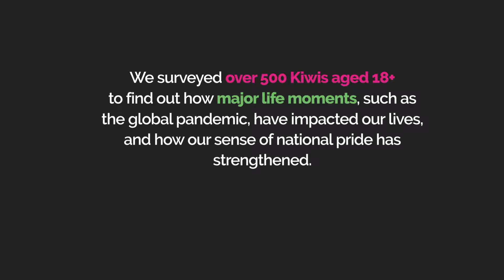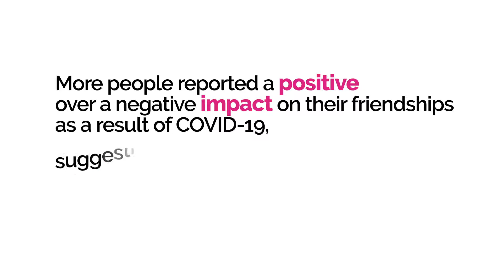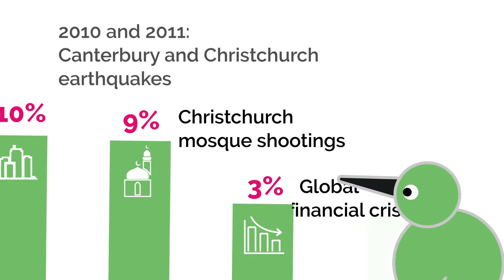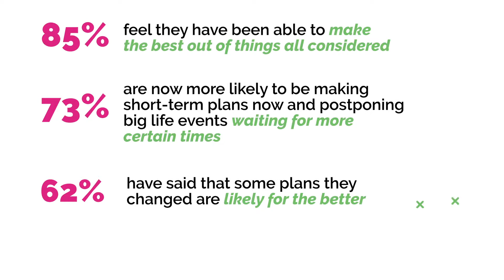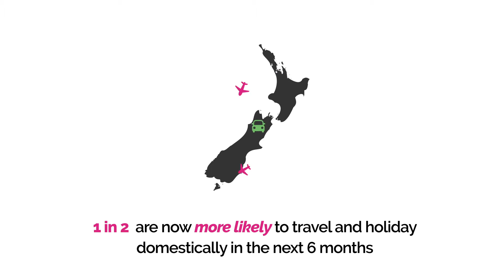The OneChoice Life Moments Report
In the OneChoice Life Moments Report, we surveyed over 500 Kiwis aged 18+ to find out how major life moments, such as the global pandemic, have impacted our lives and relationships (for better or for worse), and how our sense of national pride has strengthened. And just for fun we even tackled what some of our awkward life moments have been.